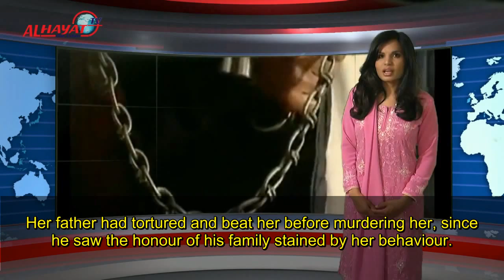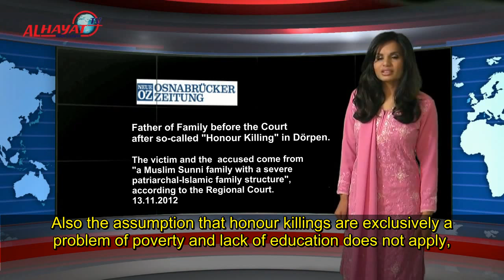Honour Killing in Islam - Between Tradition and Religion. With Sabatina James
As background to this video, please find below some excerpts from an interview of Sabatina James given on 12 December 2012.  Sabatina James also lives under the threat 'honour killing' consequent upon her apostasy from Islam and conversion to the Catholic Church.  The original source of the interview can be found in German at Kath.net

"I was threatened with death by my own Pakistani family when I converted from Islam to Christianity.  Therefore by 2006 I was taken into the victim protection programme in Germany.  Today, based on my experiences, I comment critically on Islam in lectures, in my books and on television programmes.  Accordingly Islamic fundamentalists feel uncertain, speak of blasphemy and send me death threats.  Sometimes I ask my neighbours if they can accompany me when I wish to go for a walk.  Every few months I have to change my place of residence."

"I avail myself as an advocate to young Muslim women who come to Germany and experience violence in their families, and are forced into child-marriage or forced marriage.  The most recent study of the Federal Ministry for Families has revealed that in 2008 over 3,000 Muslim women underwent forced marriage.  The number of unreported cases is far and away higher.  These young women are often in the depths of despair and helpless.  The suicide rate among young Muslim women in Germany is twice as high as among domestic women of the same age.  I would like to help the women, not to end their lives, but to end their silence."

"Unfortunately my mother also employed violence as a means to exerting pressure.  She pulled me through the apartment by the hair.  Often I locked myself in the bathroom because I was afraid of brutal beatings.  Eventually I fled to the emergency shelter for youths in Linz.  I was 16 years old.  There I was told that in the summer my parents would fly with me to Pakistan in order to dispose of me in marriage.  I was terribly afraid.  The Social Worker had conversations with my parents who left the impression of being reasonable and western.   Therefore they trusted them and sent me back home again, for my father had claimed he would never force me into a marriage."

"I was sent to the Koran school in the Pakistani city of Lahore.  When I arrived there, I thought I had arrived at a prison."

"... We were not yet married.  But my cousin had repeatedly abused me sexually when I was living with my aunt in Pakistan.  That was really horrible for me.  Again and again I thought of suicide.  I became very ill and suffered from bulimia.  I literally vomited up my life.  My Muslim relations in Pakistan thought I stood under the curse of Allah, who punished me on account of my resistance to the forced marriage."

"I was again steeped in the western life style.  In high school I entered into conversation with a fellow pupil who read the Bible rather often, which impressed me as a Muslim girl, for other than my classroom teacher in grade school, I had not been acquainted with a practising Christian.  My father always used to say: "Look at the Christians.  Their churches are empty and the bordellos are full."  "What is it with you", I asked my classmate who was different than before.  "I have met Jesus", he said.  I was perplexed and believed at first that he was likely off his nut.  For me Jesus was a prophet, like Muhammad depicts Him in the Koran.

However I was excited to meet a Christian who took his faith seriously and did not mock Jesus.  In the course of time I had gained a great confidence in Christian (that was his name) and told him that my parents would force me to marry my cousin, so that he can enter Austria.  In my despair I implored Allah for help and prayed five times a day.  And nothing happened.  Then said Christian: "Perhaps you are praying to the wrong god."  Such a sentence had I never yet heard from a Christian."

"For Christmas Christian sent me a Bible.  At night I sat on my bed steeped in sadness and wept bitterly.  I cried to God and asked Him: "Who are you?  Allah, Buddha, Krishna or Jesus?"  And I opened up the Bible randomly and read in full amazement the following verse in bold print: "You shall seek me, and shall find me: when you shall seek me with all your heart" [Jeremias 29:13, Vulgate].  It seemed as if I had been phoning God for my entire life and for the first time dialled the right number, since someone had answered at the other end."

"I believe first of all that my life is not in the hands of an Islamist, but lies in the hands of God.  As long as God allows me to live, in order to stand by Islamic women in their hopelessness and to give them hope, I will fulfill this task.  That is my calling.  Therefore I am not afraid."